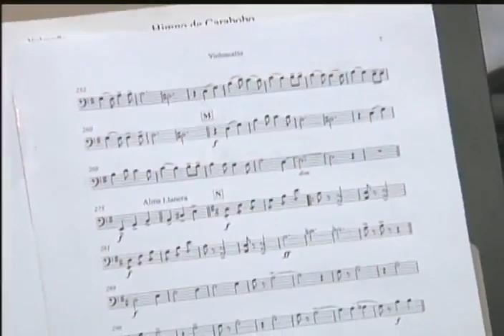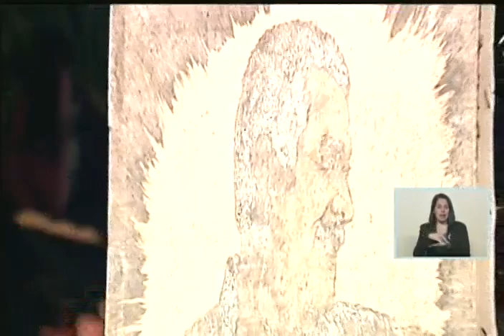Juramentación y toma de posesión de Rafael Lacava como gobernador de Carabobo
19 de octubre de 2017, cadena de radio y televisión con el Presidente Nicolás Maduro.